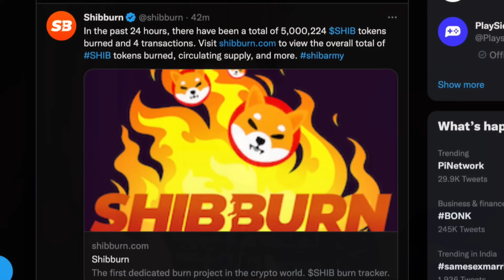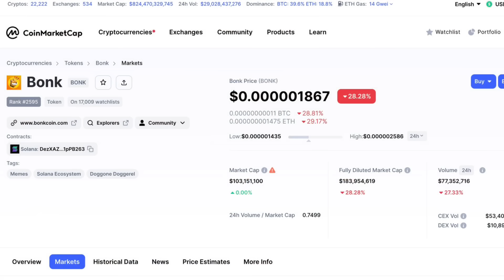Shiba ₹1.? Bonk 100% Big Pump 🚀 | Shiba news today || Bonk coin news today